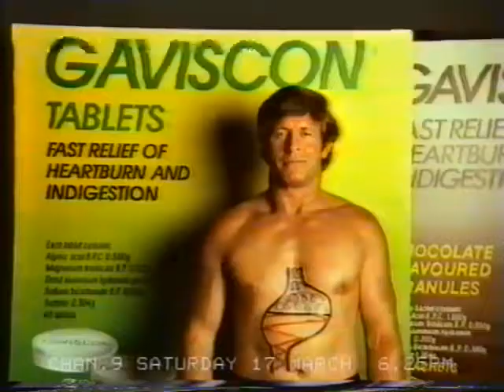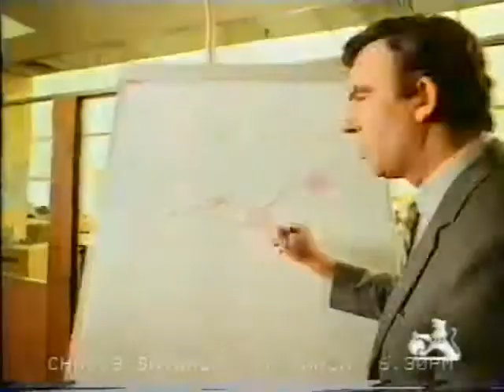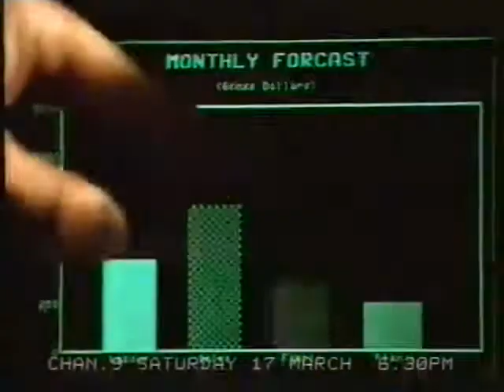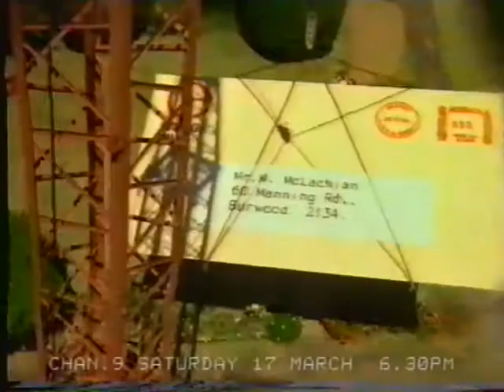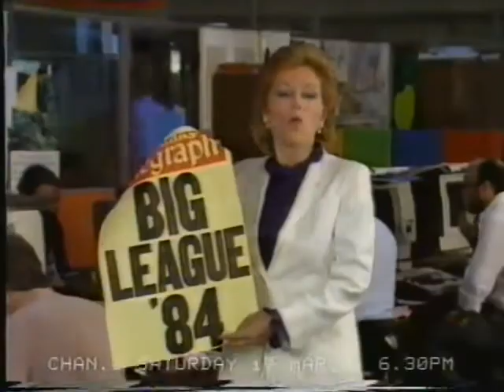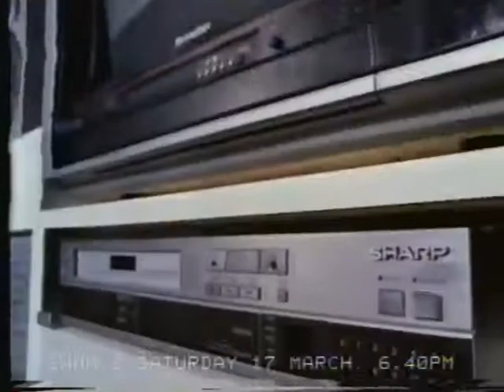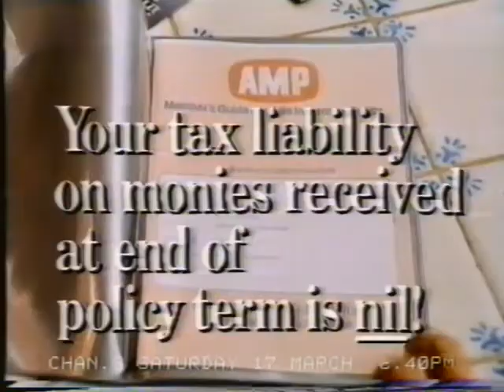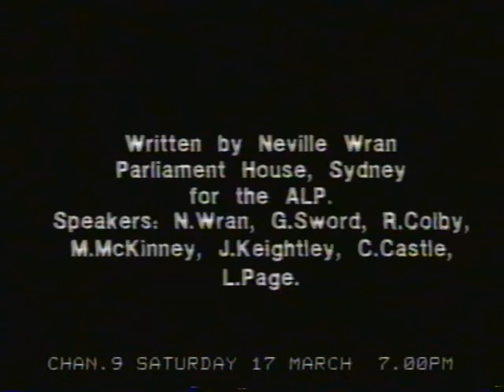1984 Australian ads - Vita-Brits, Hewlett-Packard, Holden Commodore, Gaviscon, Sharp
Selection of ads from March 1984
00:00 Gaviscon heart tablets
00:29 Jetabout holidays
00:59 Fab washing powder
01:29 SprayFresh deodorant
01:59 Holden Commodore "The Lion Will Roar in 84"
02:59 Hewlett-Packard personal computer with touch screen
03:29 Blue Ribbon Vanilla ice cream
03:59 Gas Advisory Centre
04:59 The Sunday Telegraph with Ita Buttrose
05:29 McDonald's
05:59 Sharp stereo television
06:44 Kosciusko Chalet
07:14 Vita Brit featuring Brock
07:59 AMP
08:29 St George bank
08:59 Pizza Hut
09:29 TNT courier network
09:59 Country Barn Dance album
10:29 Neville Wran NSW political ad
11:29 Val Doonican J&B Records